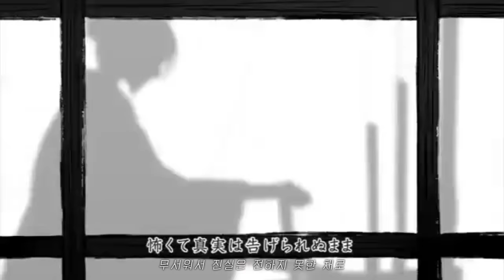[DALNODO] 사계절의 날개 ( Feat. 이내 ) 四季折の羽 COVER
Vocal
-DALNODO  ( Feat. Enae )

Calligraphy
-Niro ( 니로 )

Mix
-DALNODO

Mastering
-EASYDOG ( 개쉬웡 )

Special Thanks.
- EASYDOG , UNO

히토시즈쿠P & 야마△의 '사계절의 날개'를 열심히 불러보았습니다! 피쳐링해주신 이내님, 멋진 캘리를 써 주신 니로님, 정성스럽고 세심한 피드백과 마스터링을 해주신 개쉬웡님! 예쁜 딜레이를 알려주신 유노님 모두모두 감사합니다! 들어주셔서 감사합니다 :)